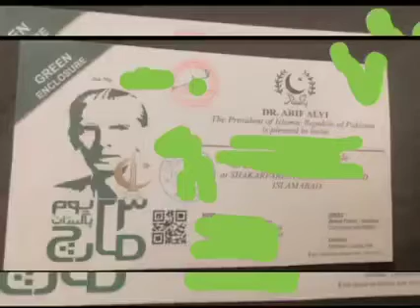Ladies and gentlemens🥰 Hold your nerves💚